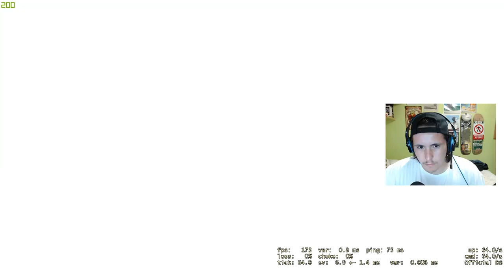UN COMPETITIVO DE VUELTA!! || COUNTER STRIKE GLOBAL OFFENSIVE|| RANGELITRO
MUY BUENAS CHICOS, UN NUEVO VIDEO MAS PARA EL CANAL, SI DEJAS TU LIKE Y APOYAS TE LO AGRADECIA!

SI QUIERES CONTACTAR CONMIGO O LO QUE SEA, ESTE ES MI

Y SI LO PREFERIS MEJOR, MI INSTAGRAM!

TAGS/IGNORAR.

BUENO CHICOS, ESTO ES TODO! UN SALUDO Y HASTA LA PROXIMA!
HACKER HUMILLADO | CAZANDO HACKERS EN COUNTER STRIKE GLOBAL OFFENSIVE
SE PONEN HACKS PARA JUGAR VS BOTS | CAZANDO HACKERS EN COUNTER STRIKE GLOBAL OFFENSIVE
¡SE PONE HACKS Y PIERDE! | CAZANDO HACKERS EN COUNTER STRIKE GLOBAL OFFENSIVE
EL HACKER COBARDE | CAZANDO HACKERS EN COUNTER STRIKE GLOBAL OFFENSIVE
EL ASESINO DE COMPAÑEROS | CAZANDO HACKERS EN COUNTER STRIKE GLOBAL OFFENSIVE
¿HACK DE AWP QUE DISPARA RAYOS? | CAZANDO HACKERS EN COUNTER STRIKE GLOBAL OFFENSIVE
¿ADIOS A MI RANGO? | CAZANDO HACKERS EN COUNTER STRIKE GLOBAL OFFENSIVE
UN CAZANDO HACKERS DE LOS DIFICILES | CAZANDO HACKERS EN CS:GO #34
EL MAPA DE LOS HACKERS | CAZANDO HACKERS EN COUNTER STRIKE GLOBAL OFFENSIVE
EL DIOS DE LA DEAGLE | CAZANDO HACKERS EN COUNTER STRIKE GLOBAL OFFENSIVE
¿HACKER CON UN ARMA DE 500$? | CAZANDO HACKERS EN COUNTER STRIKE GLOBAL OFFENSIVE
PRUEBA SUS HACKS EN MEDIO DE UNA PARTIDA | CAZANDO HACKERS EN COUNTER STRIKE GLOBAL OFFENSIVE
NO ES HACKER ES UN PROFESIONAL | CAZANDO HACKERS EN COUNTER STRIKE GLOBAL OFFENSIVE
¿EL CAZANDO HACKERS MAS DIFICIL DEL CANAL? | PILLANDO HACKERS EN CS:GO #32
¿PUNTERIA PERFECTA O HACKER? | CAZANDO HACKERS EN COUNTER STRIKE GLOBAL OFFENSIVE
EL EQUIPO DE HACKERS | CAZANDO HACKERS EN COUNTER STRIKE GLOBAL OFFENSIVE
¡CAZANDO HACKERS! - OVERWATCH EN COUNTER STRIKE GLOBAL OFFENSIVE
¿ES EL FIN DE LOS HACKERS? - CAZANDO HACKERS EN COUNTER STRIKE GLOBAL OFFENSIVE
NO HACE FALTA DISIMULAR | CAZANDO HACKERS EN COUNTER STRIKE GLOBAL OFFENSIVE
Beta cerrada de Zula!
ZULA EL JUEGO NUEVO DE AXESO5 ( GAMEPLAY )
ROMPIÉNDOLA EN ZULA !!OMG
Phosphorescent - Song For Zula
 Mi primera "Fulleada" l Zula
Zula : NOVO FPS FREE! - PRIMEIRA OPINIÃO!
Mi Opinión del nuevo juego Zula Latino
ZULA TEST (BETA ALPHA) - GAMEPLAY CON YOUTUBERS
GAMEPLAY ZULA YA DISPONIBLE PARA DESCARGAR!!
PRIMERAS IMPRESIONES DE ZULA CON OSCAR MATTA!
COMO JUGAR ZULA LATINO POR PRIMERA VEZ, ME VENGARE
EL MEJOR CAMUFLAJE DE ZULA!
Phosphorescent - "Song for Zula" (Official Audio)
Vamos Invadir o Open Beta do Zula Latino HueHue' Gameplay !!!
POR QUE NO JUGAR ZULA!!
Wings Vs Upload l Zula
 Oyun Portal, Minecraft Evi, Oha Diyorum! Zula Kapismasi
 ZULA - NUEVO JUEGO DE AXESO 5 - PRUEBA BETA - GAMEPLAY -